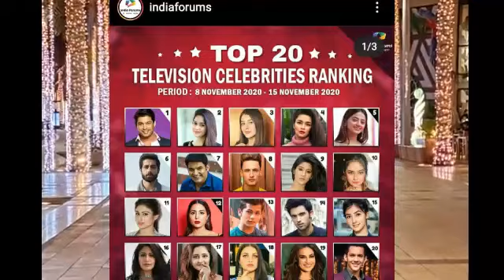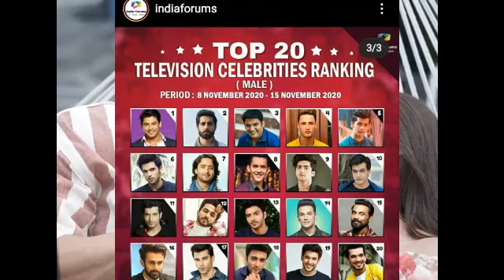Top 20 Television RANKING list Main Firse chhaye Asim Riaz,janiye kisne kiya top,Sidharth Shukla,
Kapil Sharma,
Shehnaz gill,
Rubina Dilaik,